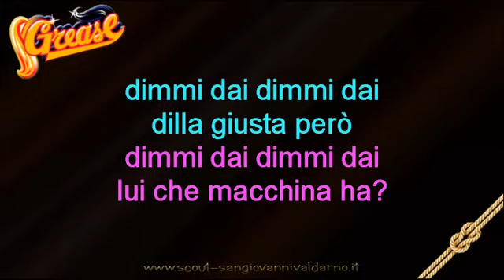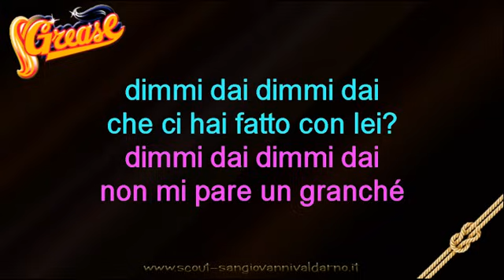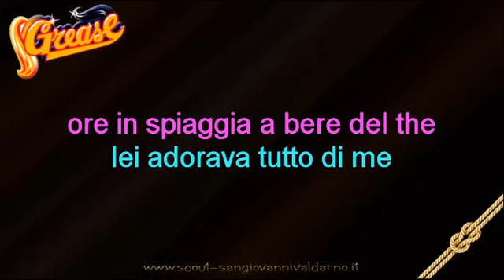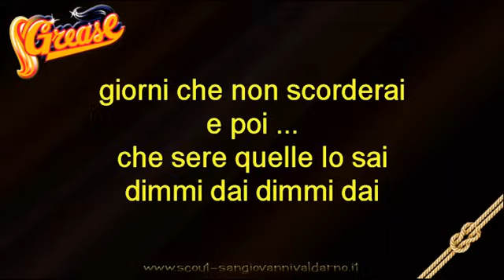Musical Grease Italiano - Sere d'estate (testo e voce)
Attività di espressione da fare con i ragazzi:
Musical di Grease
qui trovate Base cantata in italiano e testo